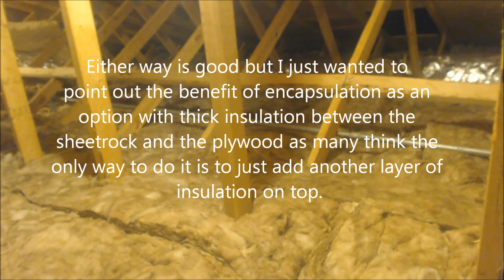Ductwork going through your Attic Insulation? Do You Really Have R-60 Insulation Then? Explained!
Ductwork going through your Attic Insulation? Do you really have R-60 Insulation? Explained
This video goes over the problems with installing HVAC ducting in an attic as well as penetrating through the attic insulation barrier. I go over tips for super-insulating, encapsulation of insulation, and heat and ac energy efficiency. Supervision is needed by a licensed HVAC Tech before doing this as Experience and Apprenticeship garners Wisdom and Safety.